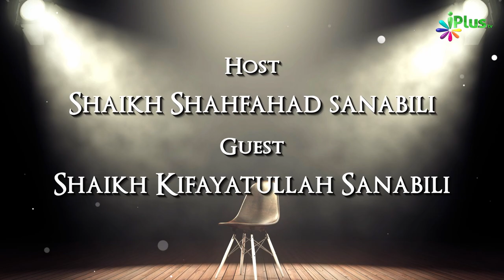Kya Virasat Mein Mardon Ka Hissa Zyada Aur Aurton Ka Kam Hai? | Rubaru Ep 81 | Shaikh Kifayatullah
Kya Virasat Mein Mardon Ka Hissa Zyada Aur Aurton Ka Kam Hai? | Rubaru Ep 81 | Shaikh Kifayatullah Sanabili and Shaikh Shahfahad Sanabili | iPlus TV